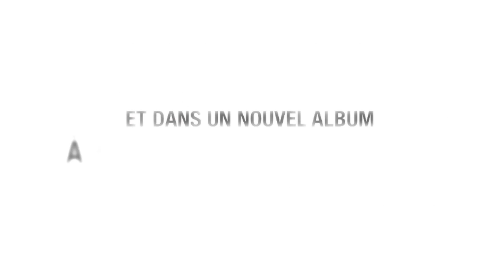Seuls - Les arènes (Teaser officiel du tome 8)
Seuls dans l'arène, Dodji, Leïla, Yvan, Camille et Terry sauveront-ils leur peau ?

Réponse dès le mois d'août dans le journal de spirou
et dans un nouvel album à paraître en novembre.